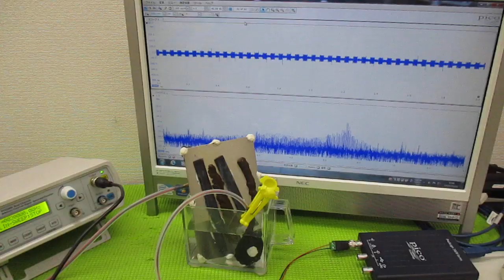メガヘルツの超音波発振制御プローブ ultrasonic-labo